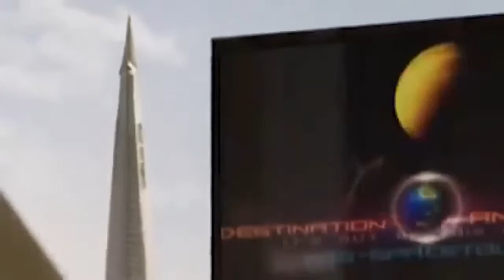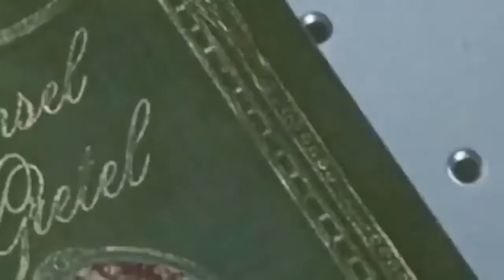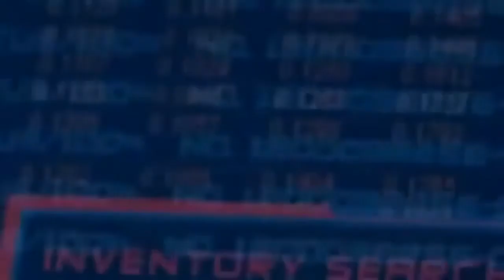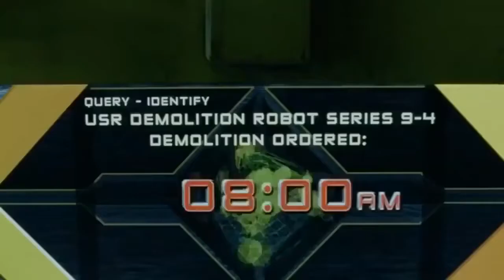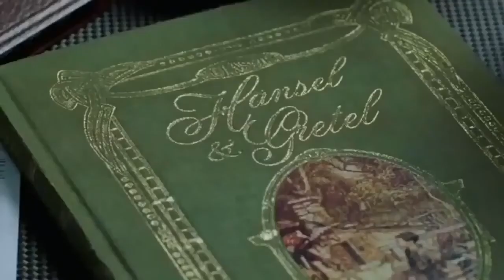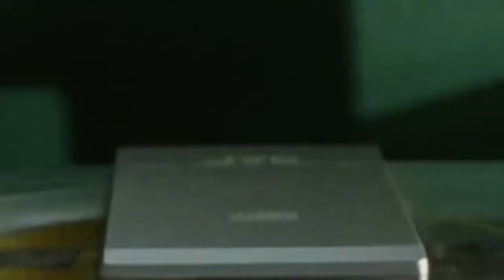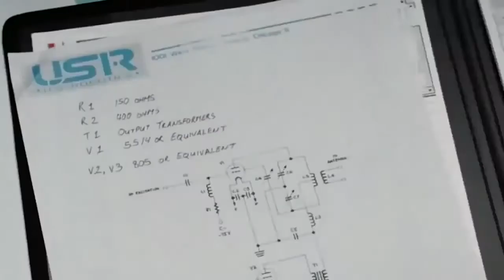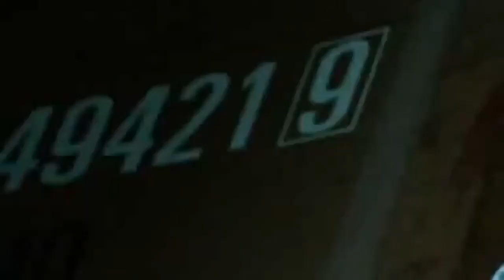2022 НОВИНКИ кино фантастика Я РОБОТ Уилл Смит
2022 НОВИНКИ кино фантастика Я РОБОТ Уилл Смит